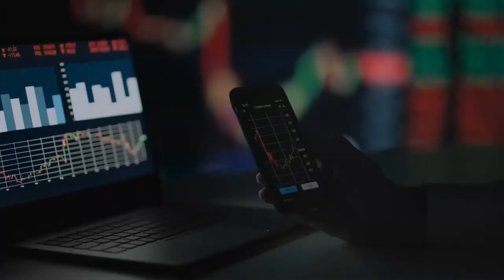Redmi Note 11 series to launch with Dimensity processors and 120Hz refresh rate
Xiaomi is going to launch their Redmi Note 11 series on October 28 in China and since the news has been confirmed by the company, new leaks about the phone are coming up every day. It is already confirmed that the company is going to launch three variants which will be Redmi Note 11, Redmi Note 11 Pro, and the Redmi Note 11 Pro+. Out of the three variants, the Note 11 Pro+ will possibly come with 120W fast charging support which was only available in the premium flagship from Xiaomi until now.